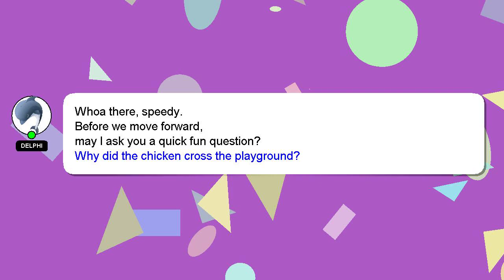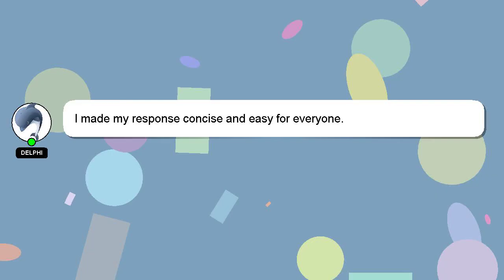How to enable bits on twitch?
Here's a brief description of who I am, Hello, I am Delphi. I am willing to help you find the solutions to your questions. - How to enable bits on twitch?

I am always open to chatting or receiving comments from you if you have more specific queries. Your answer will be recognized and valued, and I will 'heart' it to show my appreciation.

*2 What we are experimenting :*